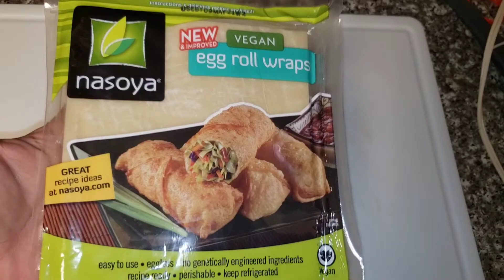What Kind Of Food Do I Eat While Losing Weight?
my editing skills i have to admit are getting waaaaay better